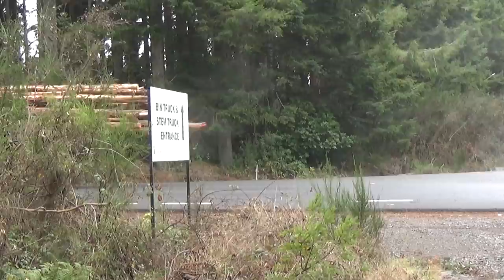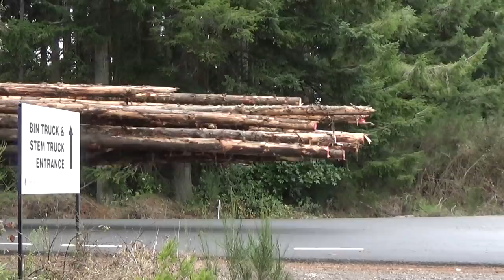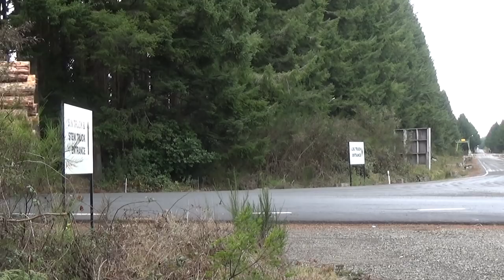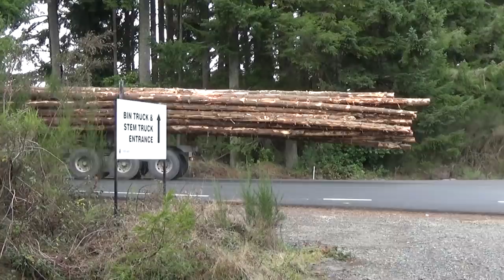Off highway trucks of New Zealand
Off highway units and highway units running logs into the log yards at Kaingaroa and Murupara, central North Island New Zealand, June 2020
Copyright Will Bishop